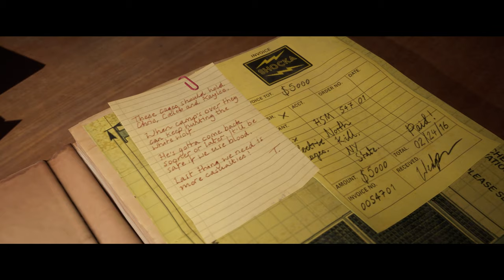【全員死亡】第9章 《The Quarry 獵逃驚魂》PC畫質超高｜繁體中文字幕